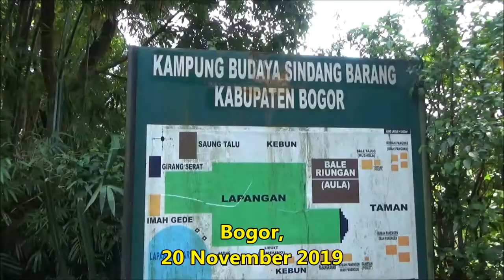Mengunjungi Kampung Budaya Sindang Barang Bogor - Wisata asri alam pedesaan Jawa Barat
Kampung Budaya yang terletak di Bogor ini merupakan destinasi Wisata Alam Pedesaan yang masih ada